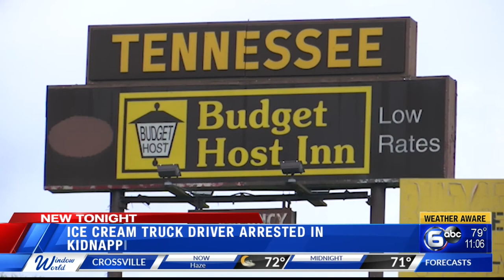Ice cream truck driver arrested in kidnapping case